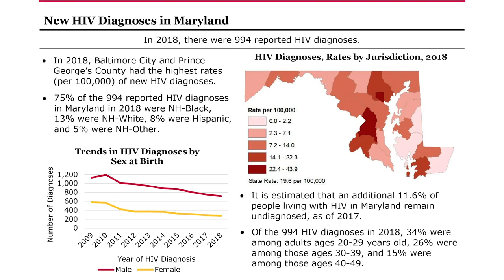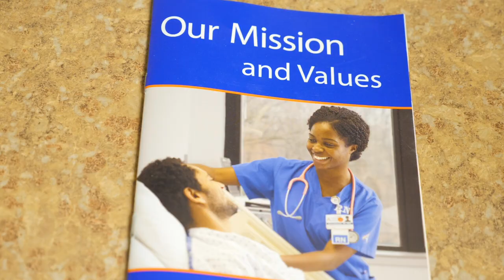Helping HIV and Hepatitis C patients in Southern Prince George's County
Adventist HealthCare Fort Washington Medical Center continues helping HIV and Hepatitis C patients in Southern Prince George's County.